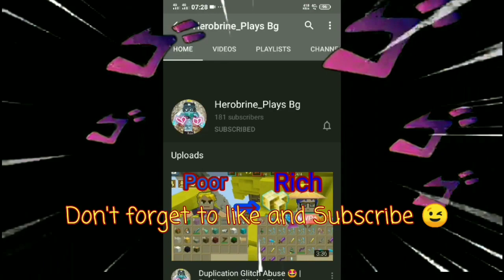Skyblock New Chest Working Dup Glitch 😱🤯🤩 (2.15.1) 💯 Legit | Blockman Go